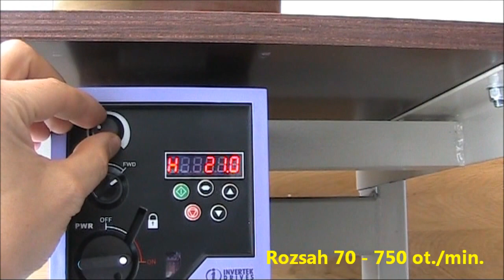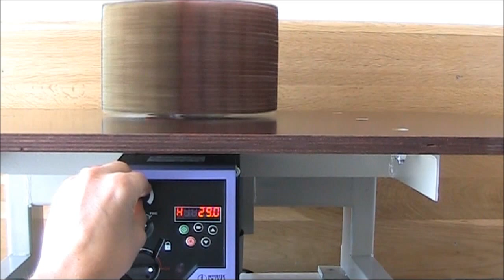New Quickwood QT1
Fládrové brúsenie